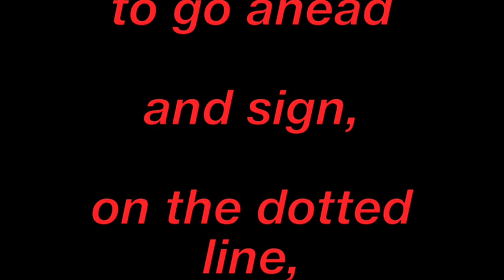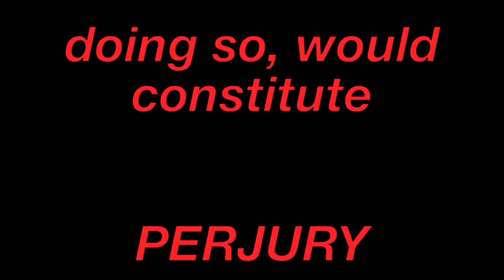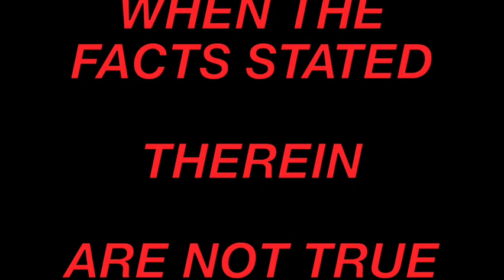SUBORNATION OF OUR NATION!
If an authority figure tries

to convince you

to go ahead

and sign,

on the dotted line,

even if you feel

that,

in so doing,

you would either

 sign away

your rights of any kind,

or you would commit

perjury,

then

DO NOT SIGN ON THE
...D.O.T.T.E.D... LINE!

doing so, would constitute

PERJURY

AND

WHOEVER PRESSURES

ANYONE

TO SIGN A STATEMENT

WHICH BEGINS

"UNDER PENALTIES OF

PERJURY

I SWEAR OR AFFIRM

THAT ALL THE

(FACTS INCLUDED ABOVE)

ARE TRUE...

WHEN THE FACTS STATED

THEREIN

ARE NOT TRUE

HAS COMMITTED

SUBORNATION OF PERJURY

WHICH IS DEFINED IN THE U. S. CODE

AS FOLLOWS:
18 U.S. Code § 1622 - Subornation of perjury
Whoever procures another to commit any perjury is guilty of subornation of perjury, and shall be fined under this title or imprisoned not more than five years, or both.
(June 25, 1948, ch. 645, 62 Stat. 774; Pub. L. 103–322, title XXXIII, § 330016(1)(I), Sept. 13, 1994, 108 Stat. 2147.)